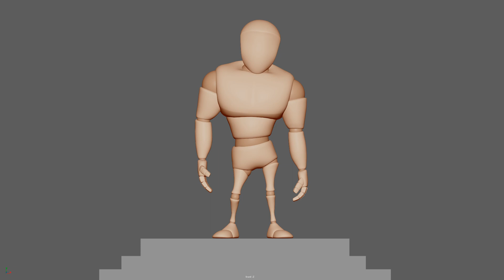Muhammad Dzikri Putraluhsy - Level 03 - Moving Hold